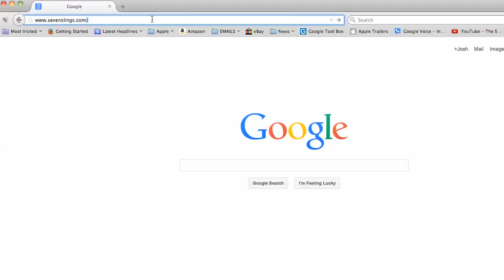Seven slings coupon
Get a free baby sling